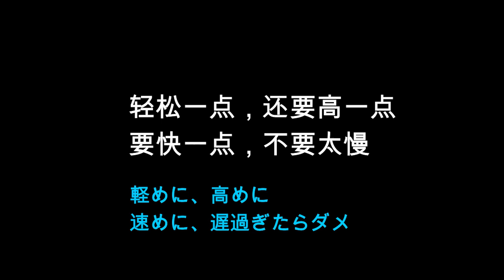【cháo】お粥：お腹には易しいが、発音は結構ムズイ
轻松一点，还要高一点
要快一点，不要太慢
軽めに、高めに
速めに、遅過ぎたらダメ